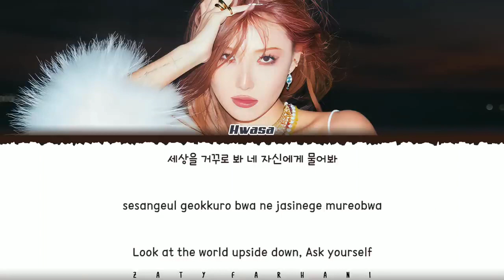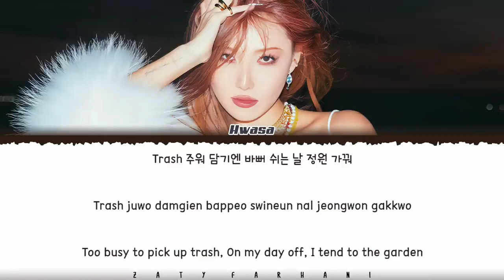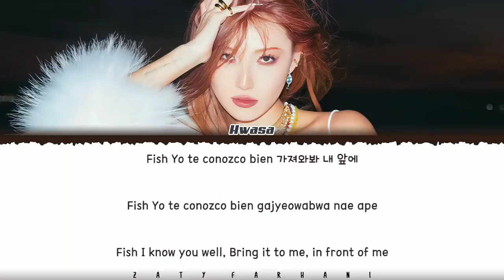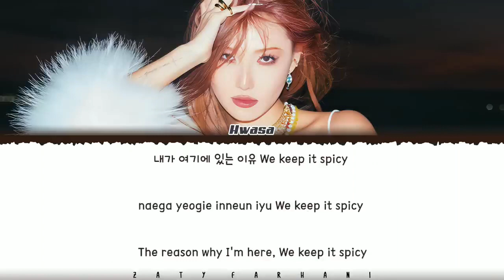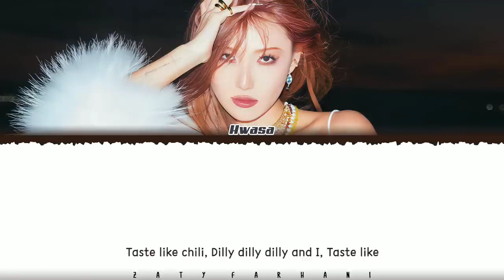HWASA - CHILI (HAN/ENG/ROM LYRICS) KARAOKE VERSION